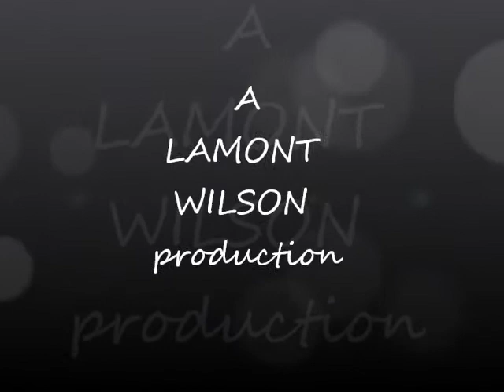NIKI BIRTHDAY TRIBUTE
SPECIAL BIRTHDAY TRIBUTE TO MY WIFE